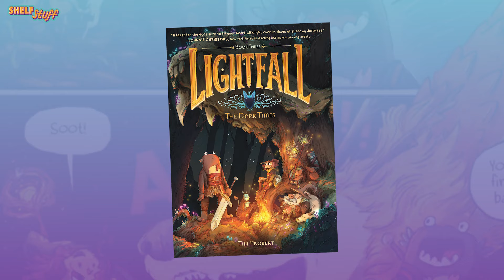Lightfall: The Dark Times | Graphic Novel | Sneak Peek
The Lights have gone dark in the land of Irpa. You won't want to miss this third book in the adventure-filled Lightfall saga by Tim Probert!

About Lightfall: The Dark Times:
Danger lurks as the air grows colder and threats lie in the shadows at every turn. While the rest of their fellowship seeks safety, Bea and Cad team up with a small group of survivors to travel to the Citadel of Knowledge, pursuing answers to their world’s darkest mysteries.

But their journey reveals even more secrets. Until an unexpected ally shines a light in the darkness, providing a clue to a mystery from long ago…and a beacon of hope for the future.